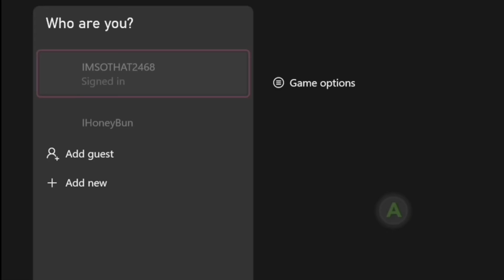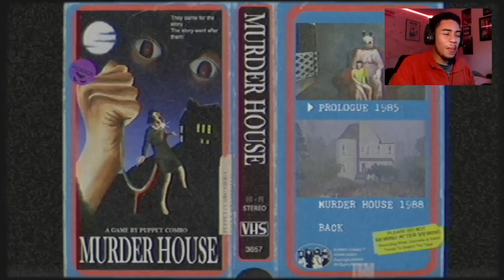HE MURDER MY MOONCHI‼️| Murder House- Full Game| Tonio